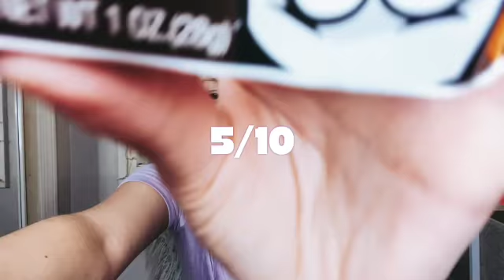Trying 90's candy